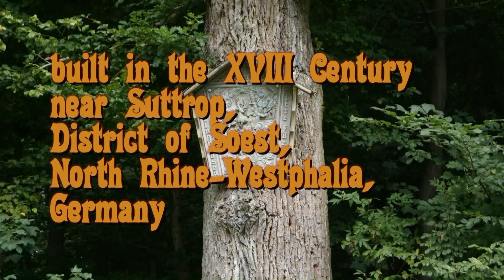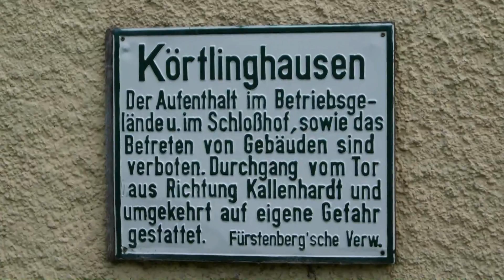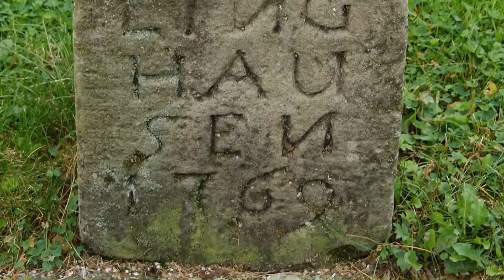Kortlinghausen Castle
Kortlinghousen Castle, in the District of Soest, North Rhine-Westphalia, Germany.